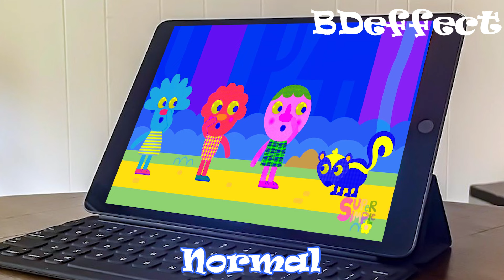Fart Fartttt! Runn Noodle & Pals Sparta pitch effects sponsored by Preview 2 effects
Software Used:

VideoPad Professional
Adobe Premiere Pro
Audacity